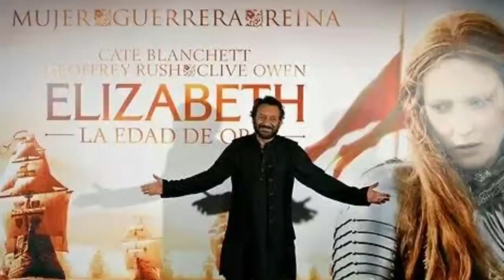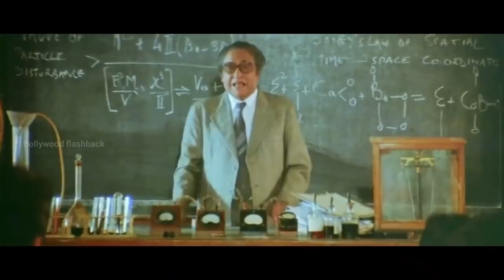Mr india movie unknown facts interesting facts trivia budget box office shooting anil kapoor sridevi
Topics covered in this video :
we discuss here several unknown facts related to Mr. india 1987 movie